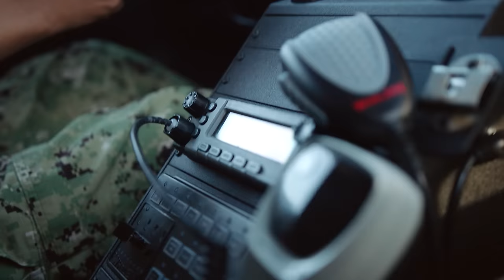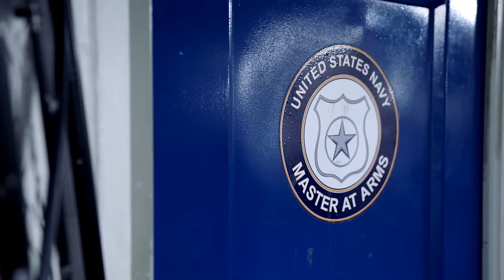Navy Master-at-Arms – MA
When you’re a Navy MA, you are the military police. If there’s a situation at sea or on base, you’re the first to react and respond. Conduct counterterrorism measures, escort and protect shipboard weapons, or join the K-9 asset team and become a military dog handler. There are plenty of ways for you to apply your skills post-service, too. Every agency from the FBI, to NCIS to your local police force is made up of well-trained prior servicemen and women.